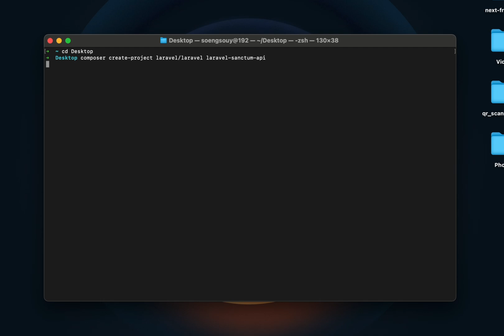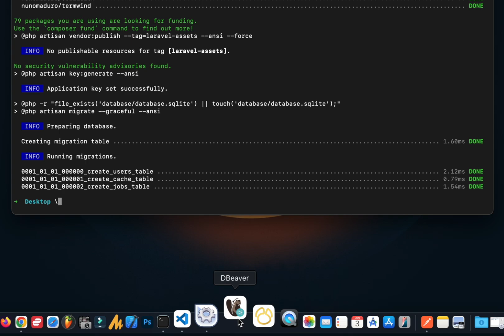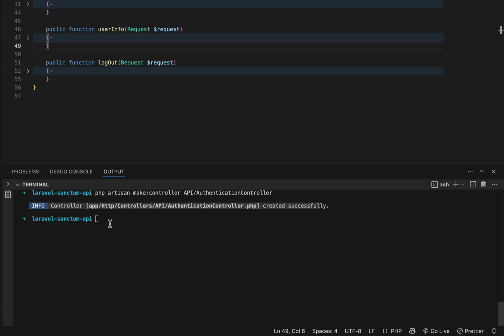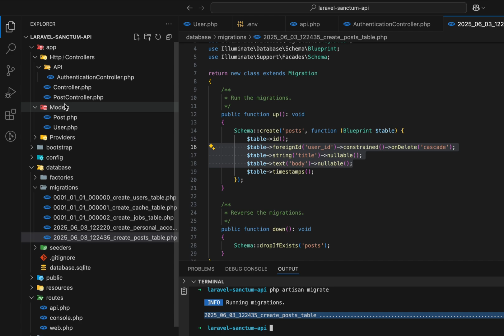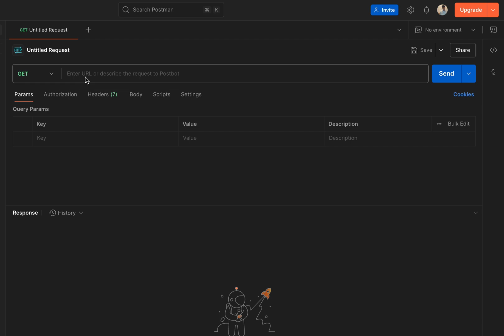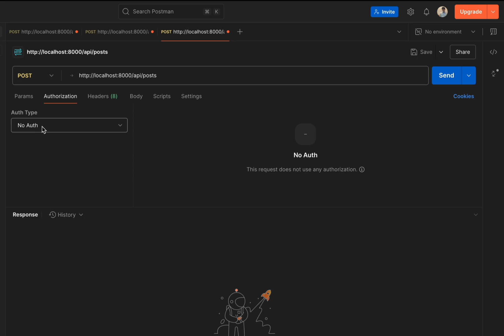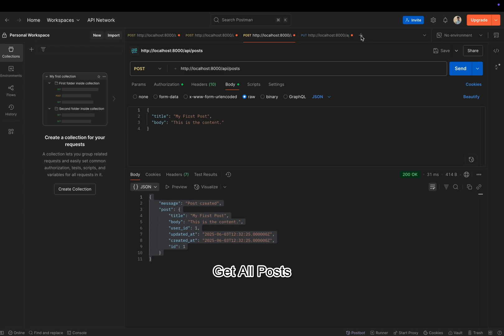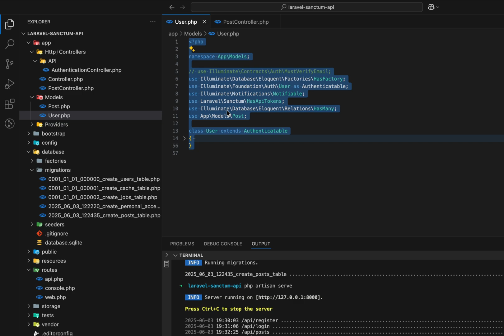Build a Secure Laravel 12 API with Sanctum Authentication and CRUD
Hi there 👋, I’m Soeng Souy (StarCode Kh)
🌱 I’m currently creating a sample Laravel and React Vue Livewire
👯 I’m looking to collaborate on open-source PHP & JavaScript projects
💬 Ask me about Laravel, MySQL, or Flutter
⚡ Fun fact: I love turning ☕️ into code!
▸｜00:00:00｜Start
▸｜00:00:25｜Prerequisites (PHP, Composer, Laravel, MySQL or MariaDB, Postman)
▸｜00:00:39｜Create a Laravel 12 Project
▸｜00:01:43｜Install Laravel Sanctum
▸｜00:02:15｜Add HasApiTokens to User Model
▸｜00:02:55｜Configure Database
▸｜00:04:13｜Create API Routes
▸｜00:04:53｜Define API Routes
▸｜00:05:21｜Create controller and method
▸｜00:06:00｜Add Register Logic and Get User in Controller
▸｜00:06:28｜Create Post Model, Migration, and Controller
▸｜00:07:33｜php artisan migrate
▸｜00:08:05｜Implement PostController Logic
▸｜00:08:58｜Add Relationship to User Model
▸｜00:10:33｜php artisan serve
▸｜00:11:11｜Register Example
▸｜00:12:14｜Login Example
▸｜00:13:16｜Create Post Example
▸｜00:14:35｜Update Post Example
▸｜00:16:20｜Get All Post
▸｜00:17:00｜Delete Post Example
▸｜00:19:24｜Summary
Follow Soeng Souy on:
Enjoying the content?
*In this step-by-step tutorial, learn how to create a secure RESTful API using Laravel 12 with Sanctum authentication and full CRUD functionality. Whether you're building APIs for mobile apps or SPAs, this video covers everything from user registration and login to protecting routes and managing data securely.

🔑 What You'll Learn:
Installing and configuring Laravel Sanctum
User registration and login with API tokens
Protecting API routes with Sanctum middleware
Creating CRUD endpoints for resource management
Validating requests and handling errors
Testing APIs with Postman